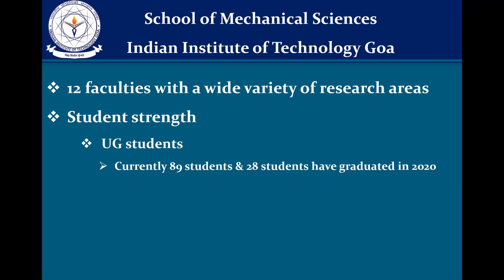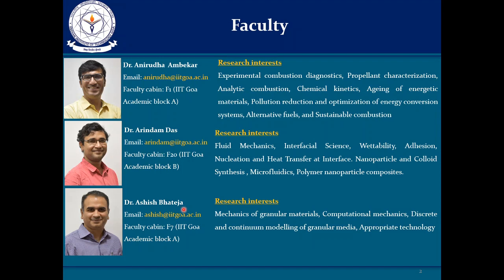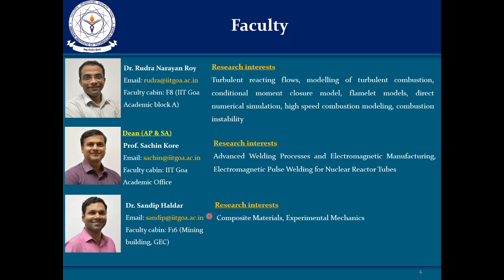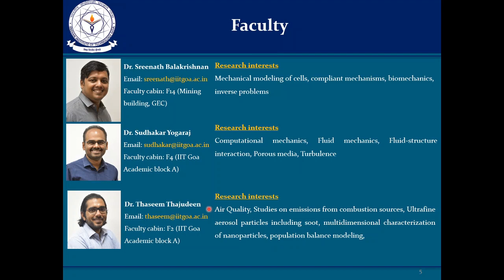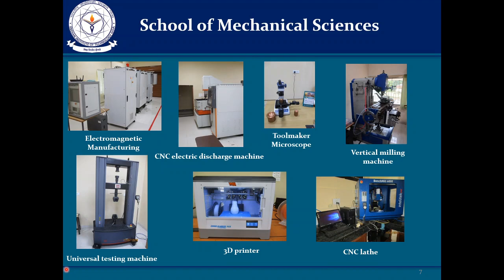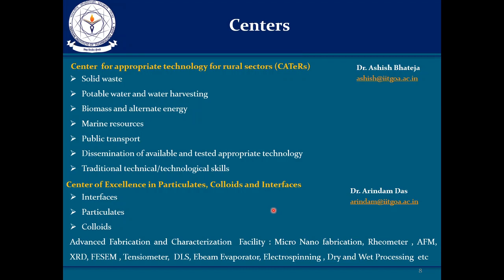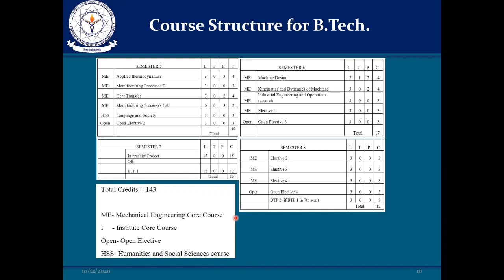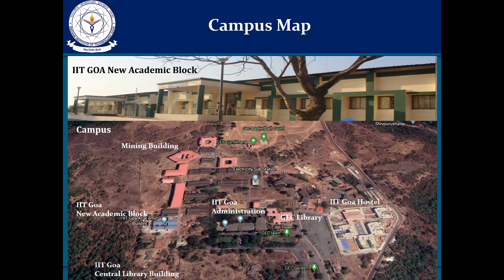School of Mechanical Sciences, IIT Goa - An Introduction (12 October 2020)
Learn more about the School of Mechanical Sciences (SMS) at IIT Goa. This video contains useful information for prospective students.